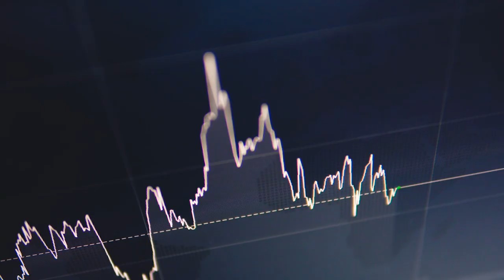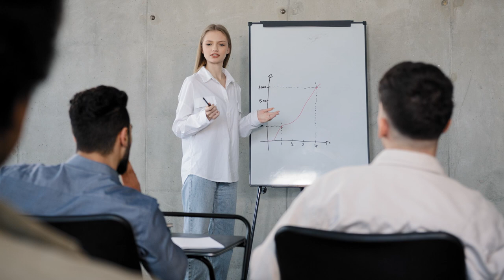Réussir la Formation de Vos Salariés : Conseils et Stratégies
Vous voulez créer votre organisme de formation ?

Découvrez dans cette vidéo des stratégies innovantes et des conseils pratiques pour transformer l'apprentissage et le développement des compétences en atouts majeurs pour votre entreprise. Que vous soyez formateur, coach, ou entrepreneur, ce guide est conçu pour vous aider à maximiser le potentiel de vos équipes, en passant de l'amélioration technique au leadership.

Nous abordons les défis courants liés à la formation des salariés, comme la difficulté de trouver des formations adaptées aux besoins spécifiques de votre entreprise et les solutions pour surmonter ces obstacles, notamment l'utilisation de logiciels de gestion de formation et l'engagement de formateurs freelance.

De plus, nous explorons les bénéfices de la formation des salariés, tels que la réduction du turnover et la possibilité d'étendre les programmes de formation à vos clients ou franchisés, ouvrant ainsi de nouvelles perspectives commerciales.

Nous vous guidons à travers les étapes clés pour mettre en place une stratégie de formation efficace, incluant la création d'un centre de formation, l'élaboration d'un parcours pédagogique aligné sur les besoins de votre entreprise, et la certification Qualiopi, qui atteste de la qualité et de la conformité de vos formations.

Enfin, nous discutons des options de financement et de ressources disponibles pour soutenir vos programmes de formation, soulignant l'importance d'investir dans le développement des compétences de vos employés pour le succès global et la croissance de votre entreprise.

N'attendez plus pour transformer votre organisation en un environnement d'apprentissage dynamique. Une équipe bien formée est une équipe performante, innovante, et engagée. Préparez votre entreprise à relever les défis de demain et à saisir de nouvelles opportunités dès aujourd'hui.

LISTE DES CHAPITRES :

00:00 Introduction
00:23 Constat de besoin en formation
01:06 Problèmes et solutions
02:53 Bénéfices de la formation
03:58 Mise en place d'une formation efficace
06:43 Financements et ressources
08:09 Conclusion